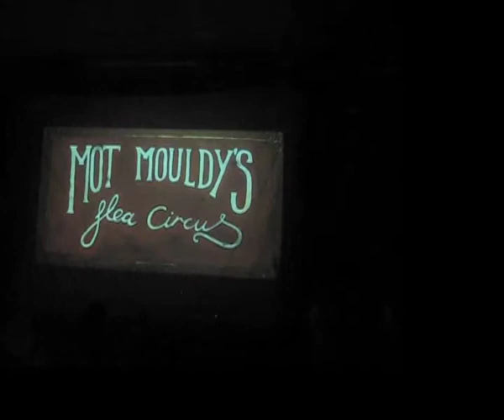(V5-10) 'Mot Mouldy's Flea Circus' by Tom Harnett O'Meara, music by Daniel Weaver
Screened at Video Jam 5 at Antwerp Mansion, Manchester (17.03.13). 'Programme notes: Tom is a highly ambitious filmmaker and animator based in Manchester, whose shorts have become a Video Jam favourite Daniel is a composer and performer who works in theatre and education. He also runs improvisation classes from his base in Todmorden.